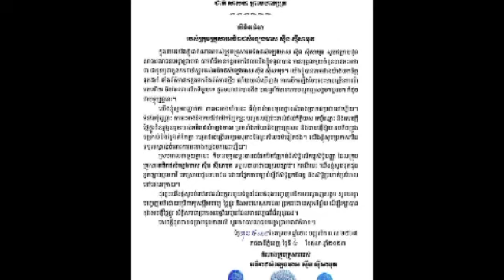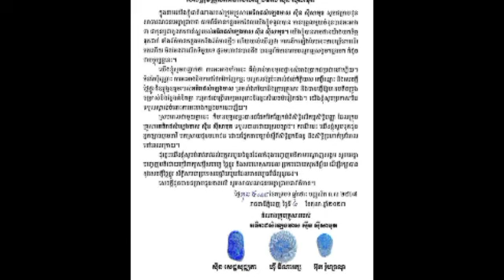លិខិតចំហ ក្រុមគ្រួសារអធិរាជ្យសម្លេងមាសស៊ិន ស៊ីសាមុត ប្រកាសជាសាធារណៈបដិសេធចំពោះបុគ្គល បឺត សម្រេច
លិខិតចំហ ក្រុមគ្រួសារអធិរាជ្យសម្លេងមាសស៊ិន ស៊ីសាមុត ប្រកាសជាសាធារណៈបដិសេធចំពោះបុគ្គល បឺត សម្រេច Open letter from the family of the Golden Voice Emperor Sin Sisamouth, publicly rejecting the decision.